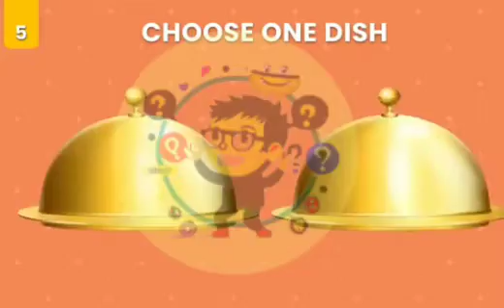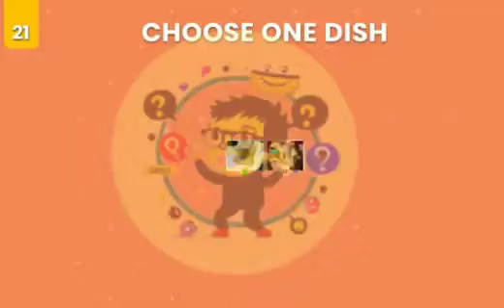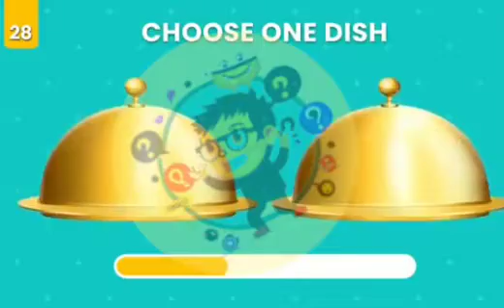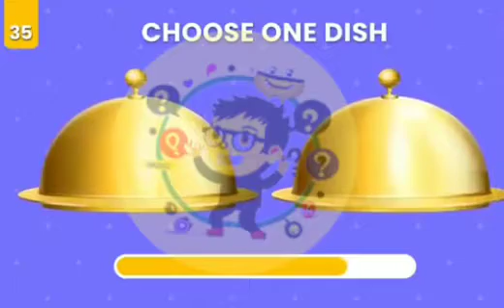Choose The Good Foods🥙🥘🍛🥖🥗😋